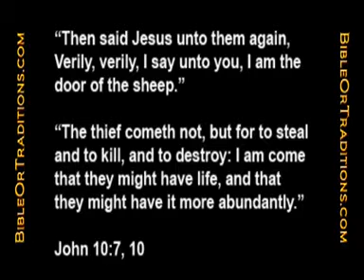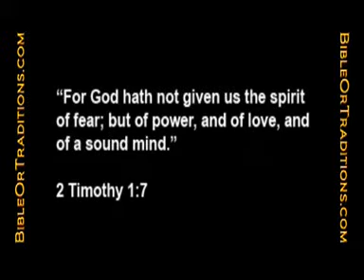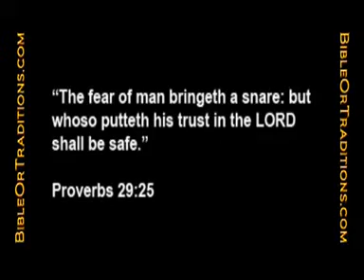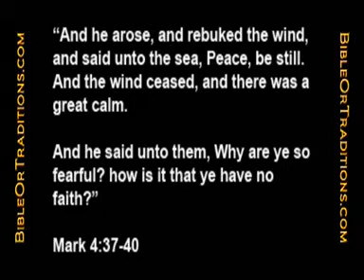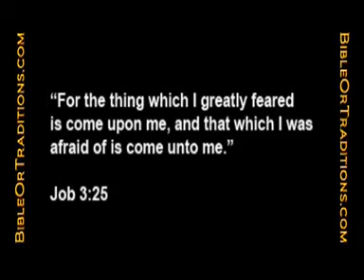Overcoming Fear Anxiety the Biblical Prescription, BibleOrTraditions